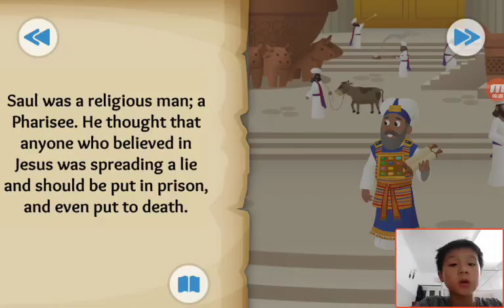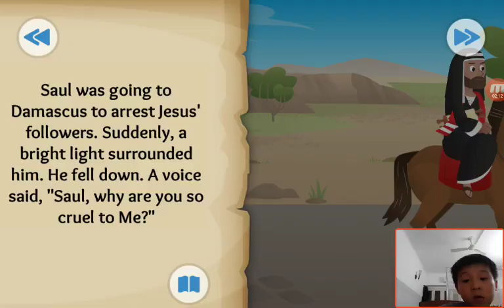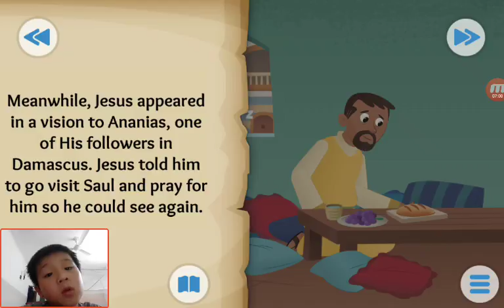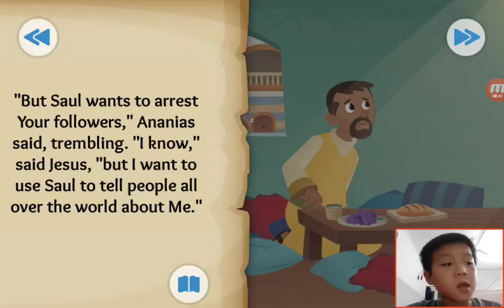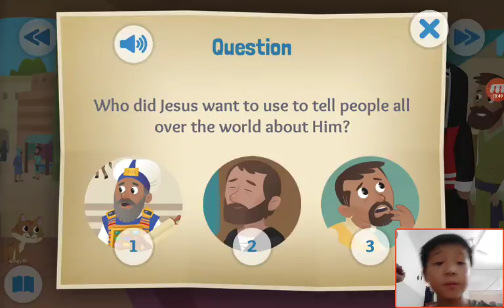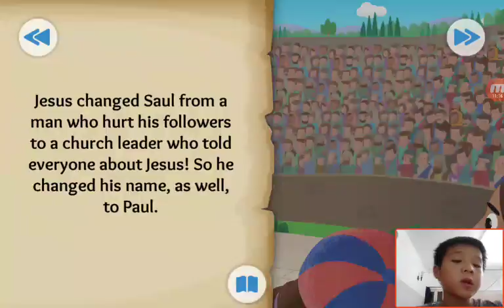‹Kids›Soo：Wonderful Bible Story‹성경이야기›– From Enemy to Friend Paul meets Jesus